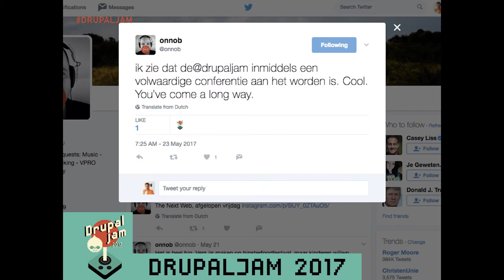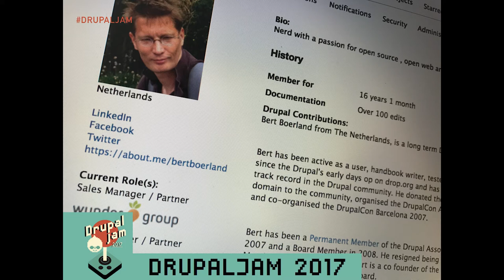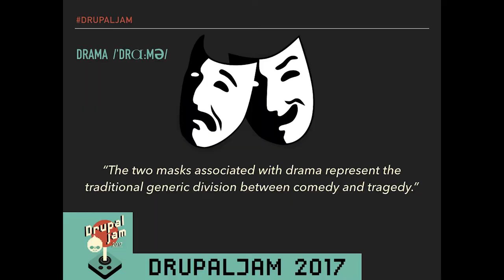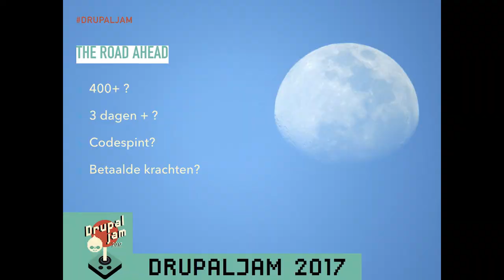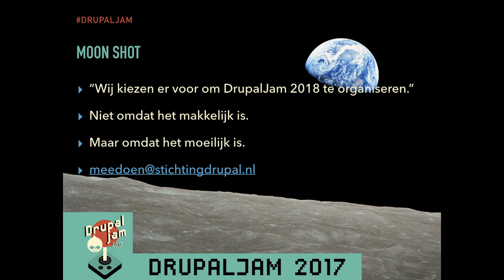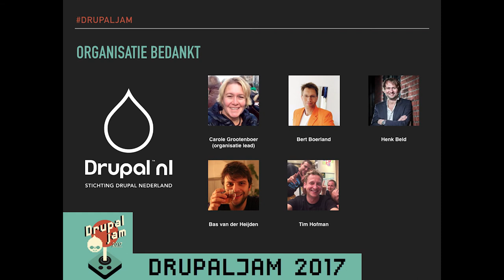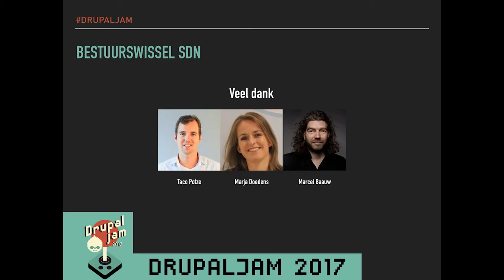Closing remarks DrupalJam